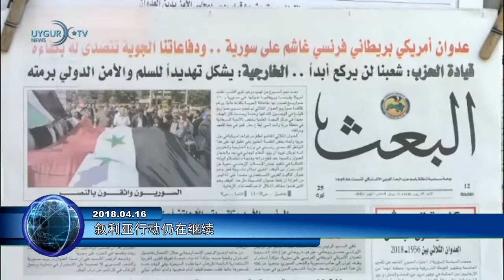[东突厥斯坦新闻中心 2018.04.16]